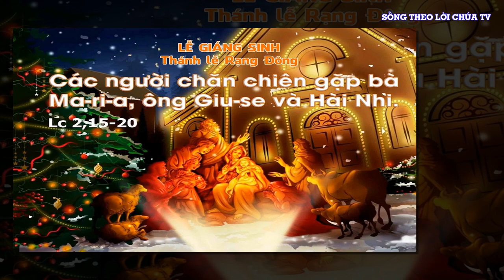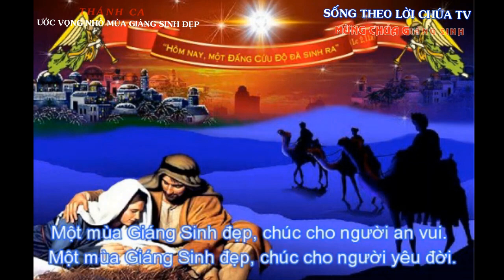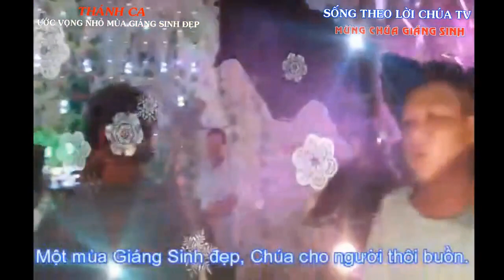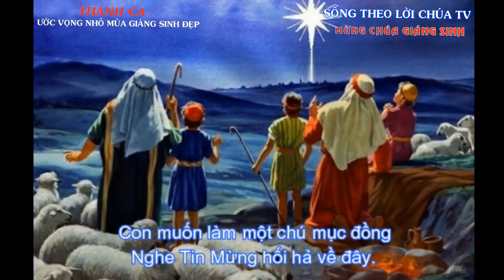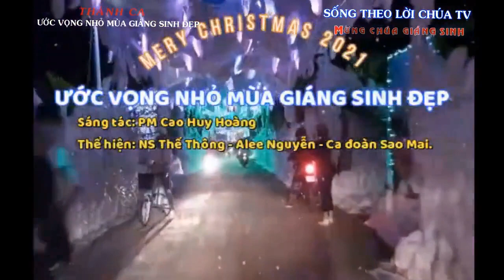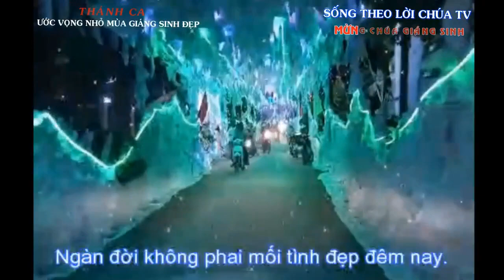LỜI CHÚA NGÀY 25 -12 CHÚA NHẬT CHÚA GIÁNG SINH ( LỄ RẠNG ĐÔNG ) - PM.CAO HUY HOÀNG, ĐỨC TRỌNG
Bài hát trong Video :
ƯỚC VỌNG NHỎ MÙA GIÁNG SINH ĐẸP
Sáng tác: PM. Cao Huy Hoàng, Hoà Yên 1976
Thể hiện: Ns Thế Thông  - Alee Nguyễn – Ca đoàn Sao Mai

1.Một mùa giáng sinh đẹp. Chúc cho người an vui. Một mùa giáng sinh đẹp. Chúc cho người yêu đời
Hát lên đi cùng hát câu ca mừng Chúa Giáng Sinh xuống cõi đời: Nơi nơi, người người, được yên vui hạnh phúc. Hát lên đi cùng hát lên muôn lời Chúa đã sinh ra đời: nơi nơi, người người, được chứa chan tình thương.
Con muốn làm một chú chiên nhỏ, dấng hơi thở ấm Chúa Hài Nhi. Con muốn làm chú lừa ngơ ngác, nhìn máng cỏ rơm cười êm đềm
Dâng lên Chúa những ước vọng thơ ngây. Đêm No-el Chúa sinh nơi trần thế. Con biết dâng gì, chỉ có trái tim này. Ngàn đời không phai mối tình đẹp đêm nay.

2. Một mùa giáng sinh đẹp. Chúa yêu người cô đơn. Một mùa giáng sinh đẹp. Chúa cho người thôi buồn.
Con muốn làm một chú mục đồng, nghe Tin Mừng hối hả về đây. Con thấy lòng thắm Tình Yêu mới, và muốn chạy ngay mời muôn người.

3. Một mùa giáng sinh đẹp. Chúa yêu đời nhân gian. Một mùa giáng sinh đẹp. Chúa yêu người cơ hàn.
Con muốn làm một chút rêu nhỏ, bu trên bờ vách đá lạnh sương, nghe khóc cười mối tình êm ấm: Mẹ mãi nhìn Cha mừng âm thầm.

Kết: Dâng lên Chúa những ước vọng thơ ngây. Đêm No-el Chúa sinh nơi trần thế. Con biết dâng gì, chỉ có trái tim này. Ngàn đời không phai mối tình đẹp đêm nay.